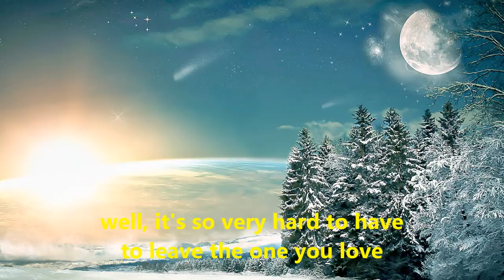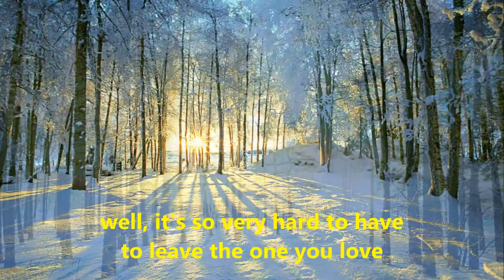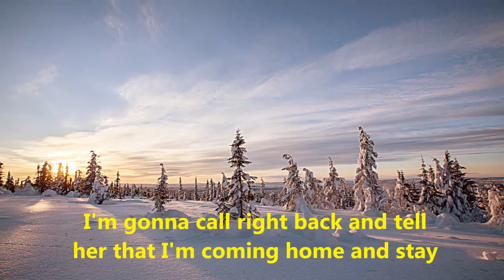I'm coming home (HD)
“I’m Coming Home” is a song written by Charlie Rich, that was recorded by Elvis Presley in 1961, released through his album Something For Everybody.